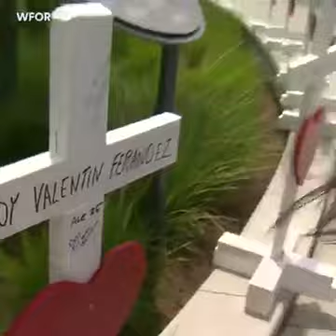This Is What Love Can Do, When You Love People Know The Difference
One man drove 1,200 miles to deliver 49 handmade wooden crosses, one for each victim of the Pulse Orlando mass shooting.